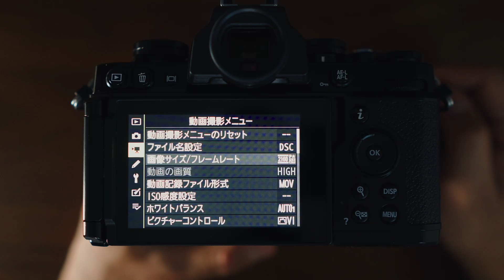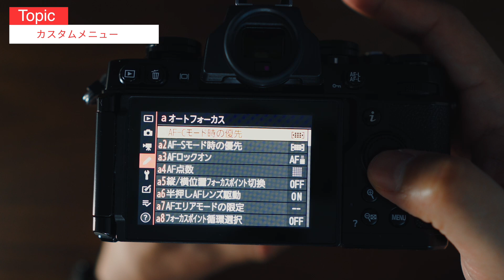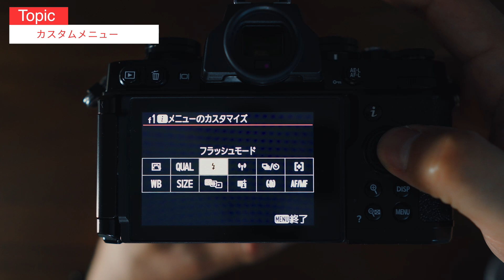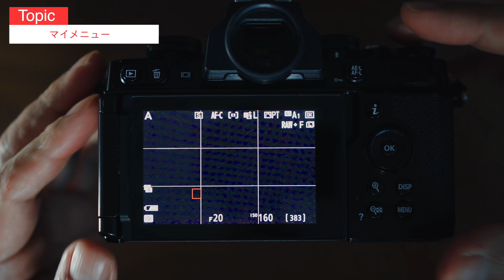【初心者】NikonのAPS-Cカメラを買ったら最初に見る動画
Zfcの設定法や使い方についてご紹介してます。
ニコンのAPS-Cカメラならどれもほとんど同じメニューの設定方法なので参考にしてもらえたら嬉しいです。
Zfcレンズキット（Yahoo/楽天/Amazon）

envato marketで理想のLightroomプリセットが購入できます

写真機材
Nikon Z6
動画撮影用
SONY α6400
SONY α7iv

α6400おすすめレンズ
SIGMA 16mm F1.4 DC DN

Z6おすすめレンズ
Z85mm f1.8
Z50mm f1.2
ZMC105mm f2.8
Z40mm f2

α7ivおすすめレンズ
FE35mm f１.8
FE85mm f１.8

アイテム
ヘーネル ProCube2 ツインチャージャー (ソニー用)
SUNEAST SDXCカード 128GB 最大300MB/s UHS-II V90
カメラバッグ

使用ライト
Godox SL100Bi
Smallrig ソフトボックス

使用マイク
・MOMAN EMR
・SYNCO G2(A2) ワイヤレスマイク

自己紹介